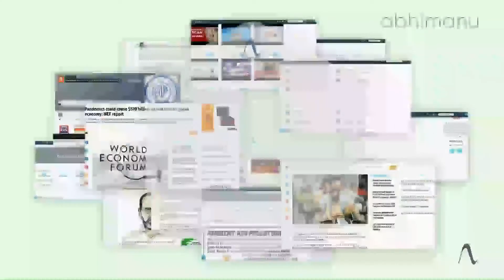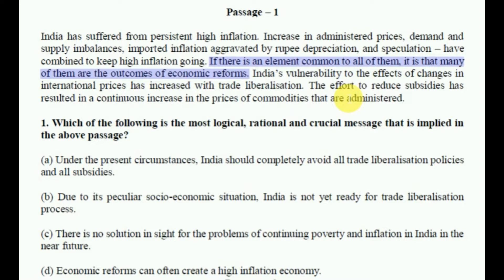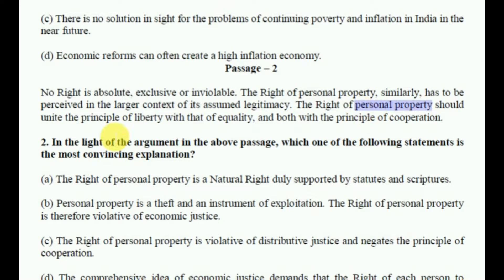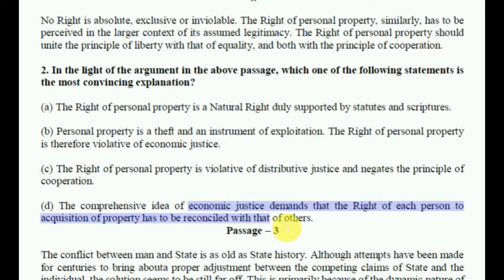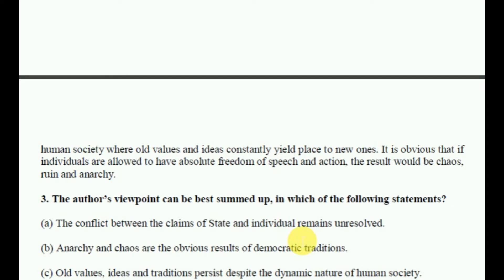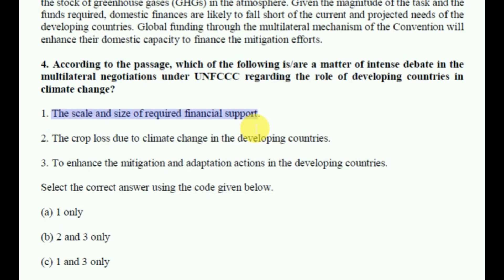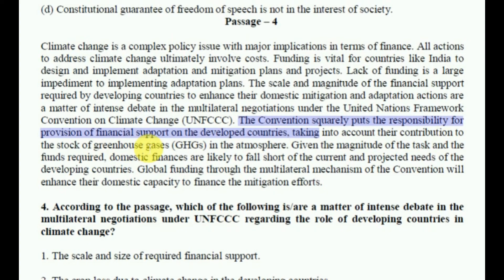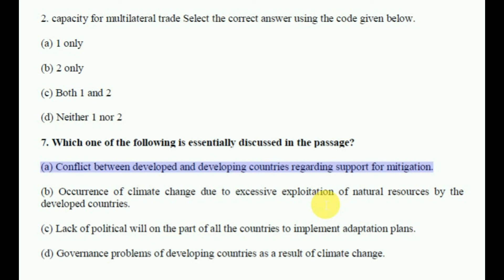Success Mantra on "Analytical passages" for SBI PO Prelims: Lecture 5(English)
Discussion of various analytical passages with typical inference quest‭ions, how to solve them with the assistance of main idea and theme.